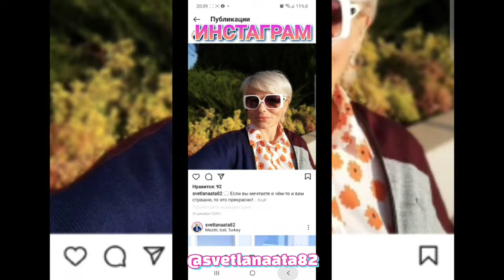Наконец-то, я нашла единомышленниц? Долгожданная встреча йогинь в Мерсине/На концерт так и не попали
Где я нашла единомышленниц? Долгожданная встреча йогинь в Мерсине.
Почему в турецком языке опасно перепутать, даже одну букву.
 На концерт так и не попали.